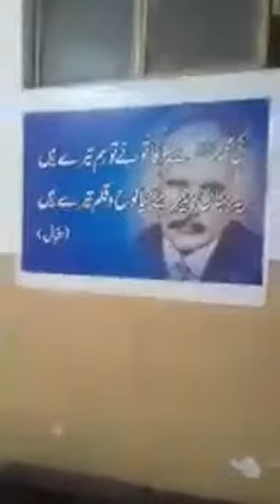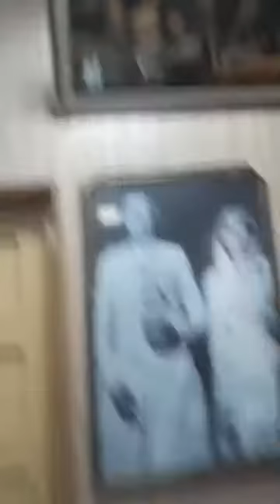Dr Shabbir Qadri Retired on July22. 2020.